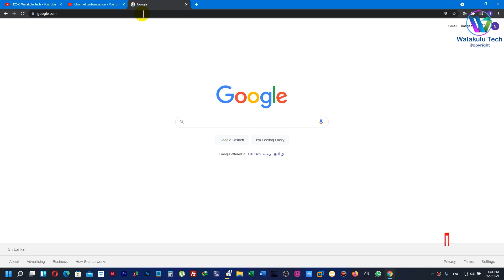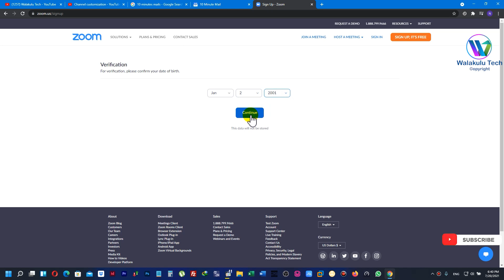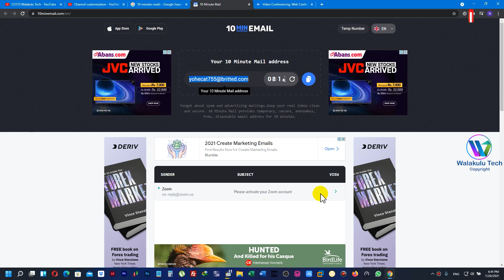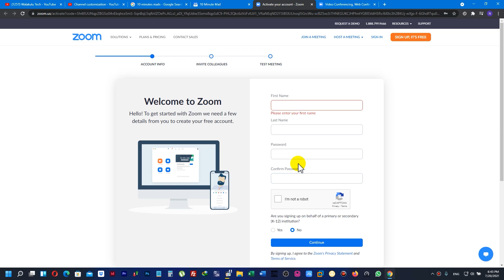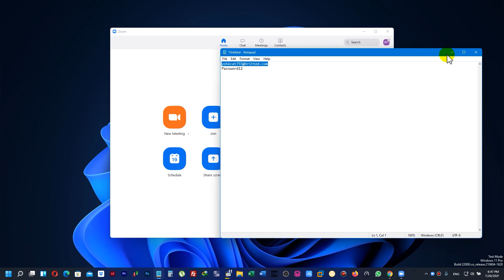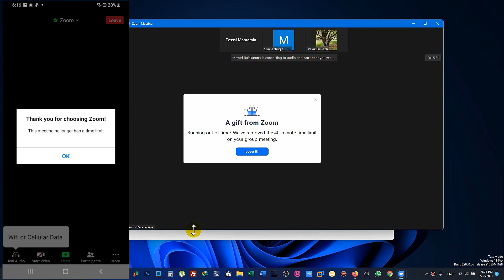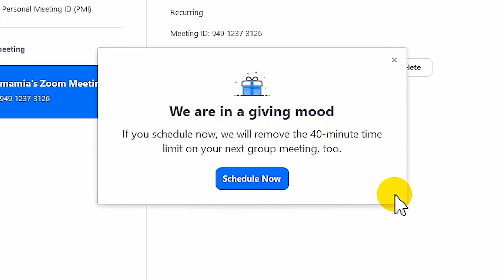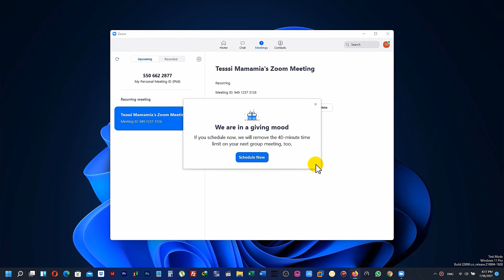Free Zoom ගිනුමෙන් විනාඩි 40ට සීමා නොවී පහසුවෙන් උගන්වමු - Phones වගේම පරිගණක වලත් 100% වැඩ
Free Zoom ගිනුමෙන් විනාඩි 40ට සීමා නොවී පහසුවෙන් උගන්වමු - Phones වගේම පරිගණක වලත් 100% වැඩ- ගුරුවරුන් සඳහා පමණි |  Zoom for teachers

Timestamps:::
00:00 Intro
01:56 Get Mail in 10 Minutes Mail
02:14 Go to Zoom Website
06:22 Scheduling a Class

🔴01 ක්‍රමය::🔴
✔️Zoom Free ගිනුමක් මගින් විනාඩි 40 සීමා නැතුව රිසි සේ උගන්වමු - ගුරුවරුන් සඳහා පමණි |  Zoom for teachers::

🔴02 ක්‍රමය::🔴
✔️ඔබේ Free Zoom ගිනුමෙන් විනාඩි 40 සීමාව ඉවත් කරමු-Phones වගේම පරිගණක වලත් 100% වැඩ - ගුරුවරුන් සඳහා පමණි |  Zoom for teachers

✔️Zoom App එක භාවිතා කර පරිගණකයෙන් class පවත්වන අයුරු ඉගෙන ගනිමු -How to use Zoom in Computers-Part-01::

✔️Zoom App එක භාවිතා කර පරිගණකයෙන් class පවත්වන අයුරු ඉගෙන ගනිමු -How to use Zoom in Computers-Part-02::

✔️Zoom App එක භාවිතා කර පරිගණකයෙන් class පවත්වන අයුරු ඉගෙන ගනිමු -How to use Zoom in Computers-Part-03::

✔️Zoom App එක භාවිතා කර Phone එකෙන් class පවත්වන අයුරු ඉගෙන ගනිමු - ගුරුවරුන් සඳහා පමණි |  Zoom for teachers - Part 01::

✔️Zoom App එක භාවිතා කර Phone එකෙන් class පවත්වන අයුරු ඉගෙන ගනිමු - ගුරුවරුන් සඳහා පමණි |  Zoom for teachers-Part-02::

✔️Zoom App එක භාවිතා කර Phone එකෙන් ඉගෙන ගන්න අයුරු දැන ගනිමු - සිසුන් සඳහා පමණි | How to use zoom for students::